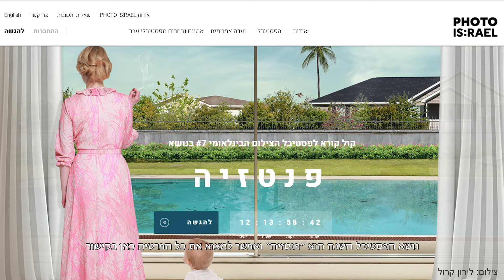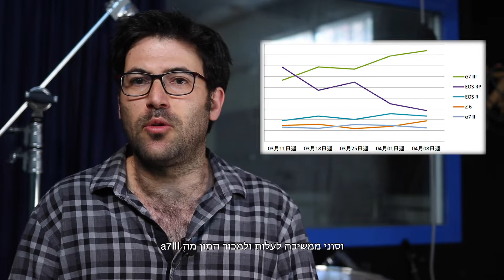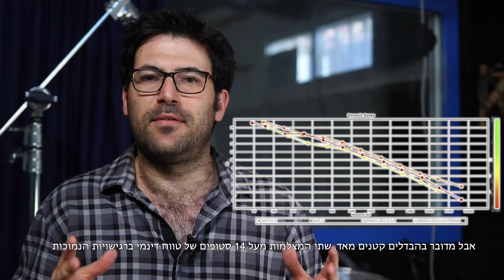סיכום חדשות השבוע בעולם הצילום, 10/5/19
חדשות 9/5/19

קנון מכריזה על עדשה חדשה ומעניינת, סוני במבצע על מגוון מוצרים, קול קורא לפסטיבל הצילום הבין לאומי ועוד- בואו נתחיל!

סוני יוצאת במבצע קאש-בק על מגוון גדול של מוצרים, ביניהם גם ה A73 וה A7R3 ומגוון עדשות. בנוסף למבצע הזה גם מבצעים שממשיכים איתנו- המבצע על חצובות קרטוני, שלוש חצובות במחירים מעולים, המבצע של חברת קדט K.V, היבואנית החדשה של מוצרי פנסוניק, יוצאת גם במבצע במסגרתו אפשר לקנות אצלנו את ה GF 10 ב 1590 ש״ח, וגם בתחרות עם פרסים מעניינים מאד.

ועוד משהו מעניין בעיקר לצלמות וצלמי הסטילס בין צופינו- קול קורא לפסטיבל הצילום הבינלאומי יוצא לדרך, והנושה שנבחר לשנה זו- פנטזיה. את תנאי התחרות אפשר למצוא בקישור, בקצרה נאמר ש25 עבודות יוצגו במסגרת הפסטיבל ו50 נוספות יוקרנו בערבי הקרנה מיוחדים. פרטים אפשר למצוא באתר הפסטיבל ובקישור, ובכלל- כדאי לעשות שם סיבוב, המון תוכן מצויין.

ולחדשות מהעולם:
ביפן התפרסם מדד ה BCN, ארגון שסוקר את שוק הצילום היפני. נתונים מעניינים אפשר למצוא במדדי מצלמות ה FF מירורלס. עם ההכרזה על נטולות המראה של קנון וניקון, בסוף 2018, הורגשה בשוק ירידה משמעותית במכירות של סוני. לאחר כמה חודשים הפכה הירידה לעליה, ולמרות שסוני כבר לא לבד בשוק היא עדיין החברה שמוכרת הכי הרבה מצלמות FF מירורלס. כן צריך לשים לב שהנתונים מתייחסים רק לפלח השוק הספציפי הזה, ולמרות שהוא תופס תשומת לבר רבה עדיין מדובר בחלק קטן מאד מהשוק, שעדיין נשלט ברובו על ידי קנון, כאשר ניקון מאכלסת בבטחה יחסית את המקום השני.

ובאותו עניין פחות או יותר- קנון מכריזה על עדשה חדשה ומעניינת- עדשת 85 f1.2 L RF. מדובר בעדשת ה 85 המודרנית המהירה ביותר בעולם, ללא מתחרות מצד חברות אחרות (לא ל FF לפחות). ביחס למקבילה הרפלקסית מציגה העדשה החדשה עיצוב אופטי חדש לחלוטין שעושה שימוש כמעט בכל טכנולוגיה אופטית חדשה, ובמנוע Ring Type USM שיאיץ משמעותית את מהירות הפוקוס. וחשוב לזכור- זו עדשה שתעבוד על מצלמות מירורלס, מה שיאפשר לה פוקוס מדוייק יותר- קריטי כשמדובר בצמצם כה פתוח. מדובר בעדשה החמישית לליין ה RF, ארבע מהן עדשות L, מה שמייחד את הליין הזה מול אחרים- השקעה אדירה באופטיקה מקצועית ברמה הגבוהה ביותר (ביצועים ומחירים) מול השקעה שמרנית מאד בגופים, ללא גוף מקצועי בהגדרה. אולי הירידות במכירות ה EOS-RP, מצלמת ה FF הזולה ביותר אי פעם, ומערך העדשות מרמזים על שינוי במבנה ליין המירורלס של קנון. פרטים נוספים בקישור:

ואם כבר FF מירורלס- DxO, אחד מאתרי הבדיקות המובילים בחן את הפנסוניק S1R, והתוצאות מרשימות מאד. המצלמה קיבלה את הציון 100, והיא מצטרפת למקום הראשון בין מצלמות ה FF, בו נמצאת כבר הסוני A7R3. בין המצלמות יש הבדלים זעירים בטווח הדינמי (שתיהן מעל 14 סטופים) ובעומק הצבע, כאשר הפנסוניק מצליחה לעקוף באספקט הזה שתי מצלמות פורמט בינוני- ההאסלבלאד X1D והפנטקס 645z. ההבדלים, בכל אופן קטנים מאד, ומתגמדים נוכח הבדלים אחרים בין המצלמות, שישפיעו באופן משמעותי יותר על העבודה איתן. ועוד עניין קטן- הקובץ שיוצא ב High Res Mode לא נבדק. זו אמנם טכנולוגיה שלא רלוונטית לכלל השוק, אבל אם היא רלוונטית לכם/ן- מדובר במצלמה שתשנה את כללי המשחק.

שתהיה שבת שלום ולהתראות!